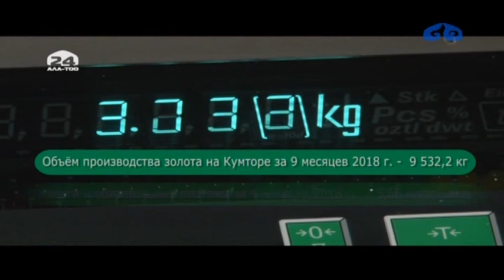Производственные результаты третьего квартала 2018 г.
Компания «Центерра Голд» и компания «Кумтор» подвели итоги работы в третьем квартале 2018 года. Всего же за девять месяцев этого года на «Кумторе» произведено более девяти с половиной тонн золота. С начала года компания перечислила налогов и обязательных платежей на сумму свыше 5 миллиардов 600 миллионов сомов.